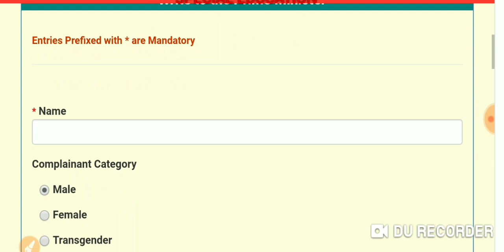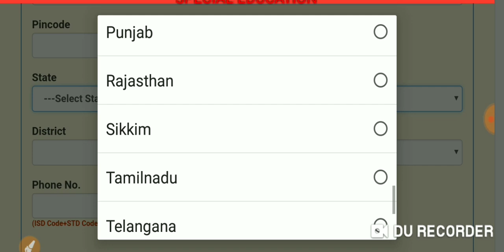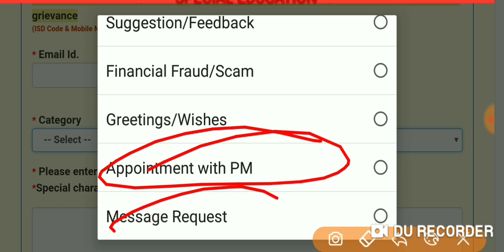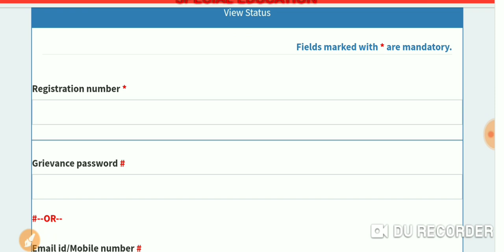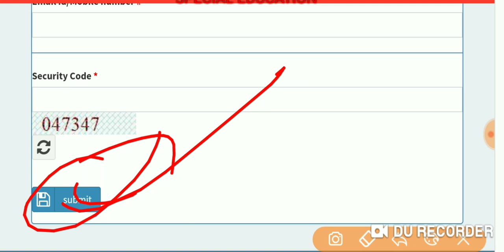How to Complain PM|Prime Minister|Narendra Modi|Special Education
How to Complain PM
Special Education